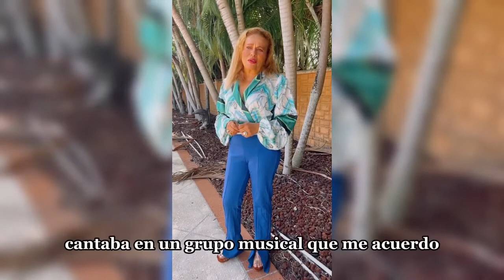Zoilita Suárez | interview with Linda Romero